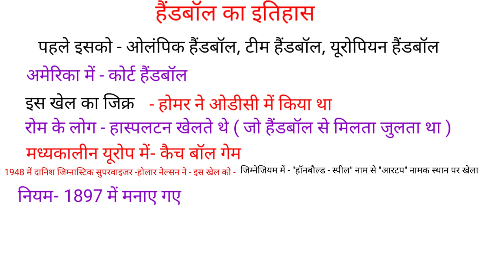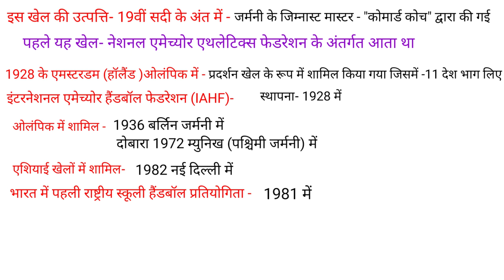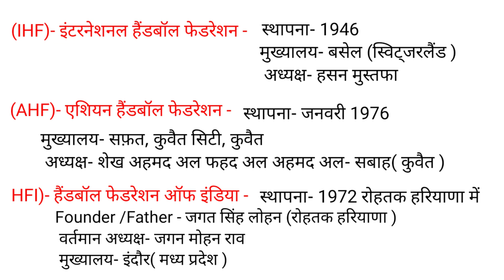हैंडबॉल का इतिहास/history of Handball/Handball ka itihas/rules/measurement /skills /TGTPGT LT KVS...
Hi

" दोस्तों इस वीडियो में हैंडबॉल के इतिहास के बारे में वे सभी महत्वपूर्ण टॉपिक के बारे में बताया गया है जो आपके आने वाले फिजिकल एजुकेशन के किसी भी प्रतियोगी  एग्जाम के लिए महत्वपूर्ण है |"
 इसके अंतर्गत-
- हैंडबॉल का प्राचीन नाम
- हैंडबॉल का जन्मदाता
- हैंडबॉल को ओलंपिक में कब शामिल किया गया
- हैंडबॉल को एशियाई गेम में कब शामिल किया गया
- इंटरनेशनल हैंडबॉल फेडरेशन
- एशियन हैंडबॉल फेडरेशन
- हैंडबॉल फेडरेशन ऑफ इंडिया